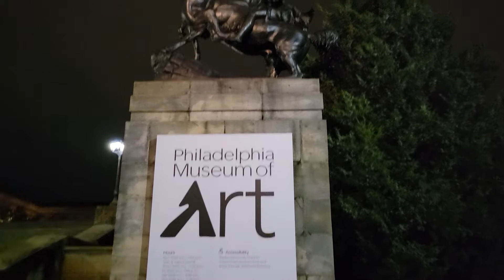Philadelphia Museum of Art and Rocky statue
Rockystature Philadelphiacity# Pennsylvania